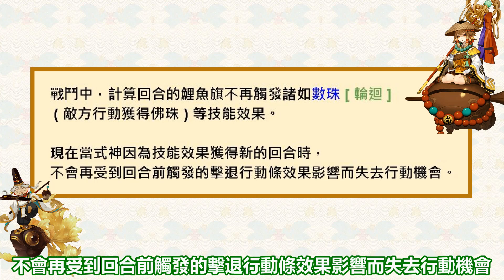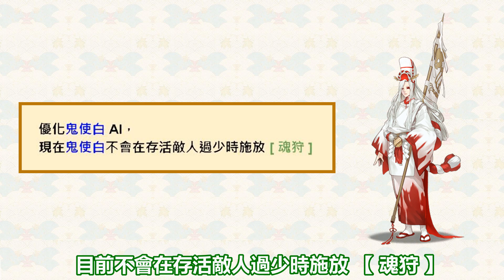陰陽師 Onmyoji | 陸服更新 ► 天井下上架神龕 🐳 免費黑達摩贈禮 🐳 蒼風一目連再加強 & 化鯨再削弱 !!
新年前的更新大致上已經分享完畢啦👏

『 資訊源自官方 & NGA官博 』

一名 馬來西亞 內容創作者的 陰陽師 資訊分享影片.
Onmyoji news & information sharing by a Malaysia content creator.